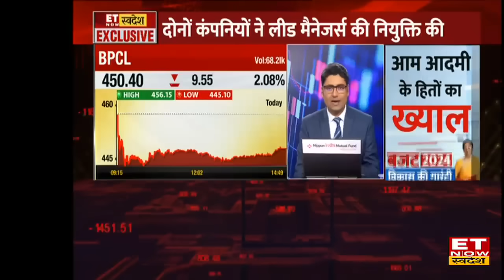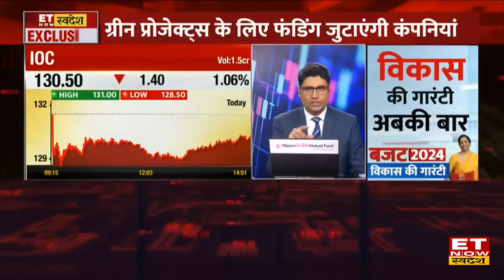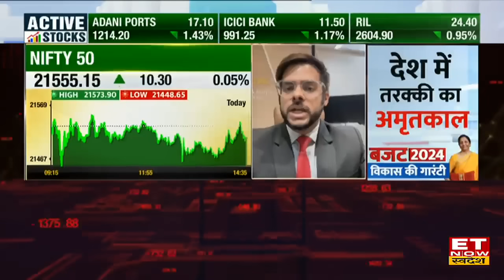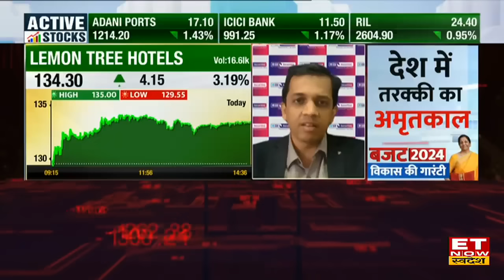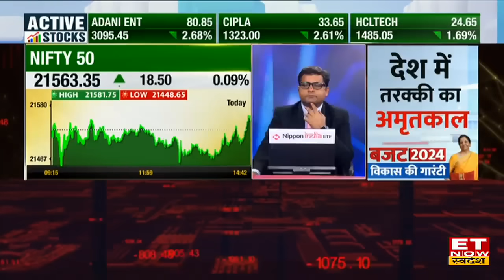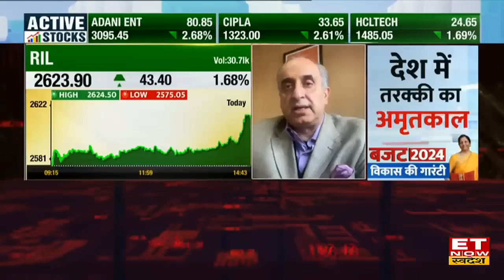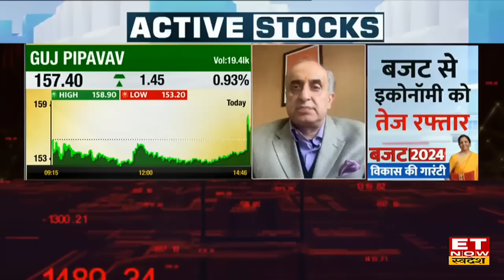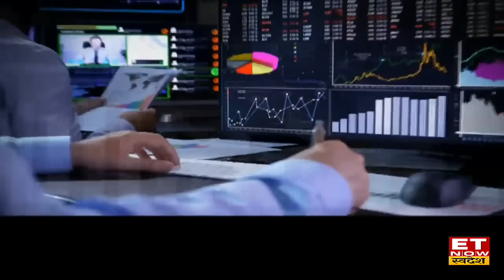Ashish Kapur Stock Pick : IOC, RIL, ICICI Bank समेत ये स्टॉक बना देंगे आमिर,जानिए Target और Strategy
Ashish Kapur Stock Pick: IOC Share, BPCL Share, HPCL Share, ICICI bank Share, RIL Share, HDFC bank Share, Lemon Tree Hotel Share समेत इन Share में जानें निवेश को लेकर क्या है Ashish Kapur की राय। जानें किन levels पर करनी चाहिए आपको खरीदारी और क्या है Target Price और जानिए किस Strategy के साथ इस Stock में पैसा कमाया जा सकता है और अगर आप घाटे में है तो जरुर जाने की आप अपना घाटा कैसे काम कर सकते हैं। देखें वीडियो।